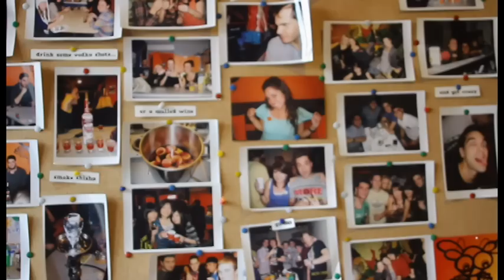Mosquito Hostel Krakow Testimonials 2012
Mosquito Hostel Krakow lovely guests are telling the world why we are so special.  Great LOCATION, ATMOSHPERE, SECURITY, CLEANLINESS but especially our STAFF makes your stay unforgetable. Stay with us and see yourself why we are so unique